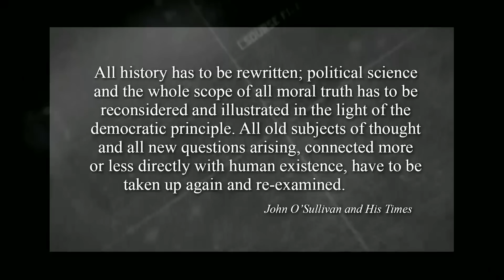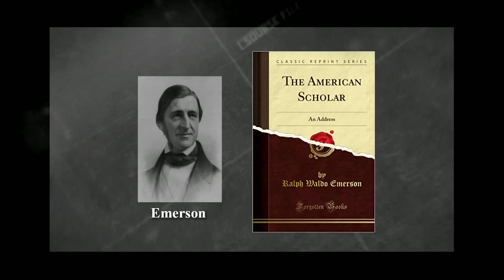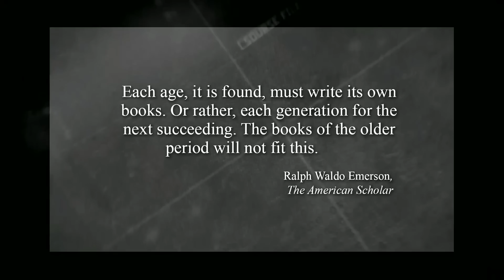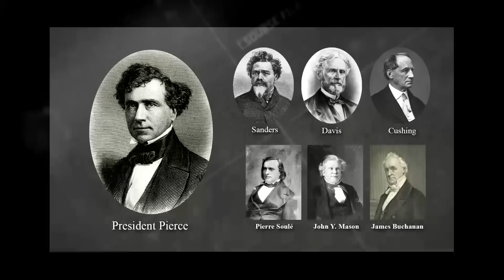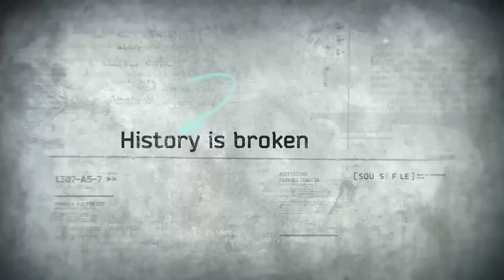Young America | All Must Change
In episode 18 of Myths VS Facts Art Thompson closes the discussion on Young America by bringing to light its influenced modern America.